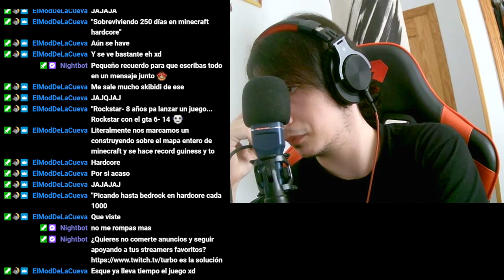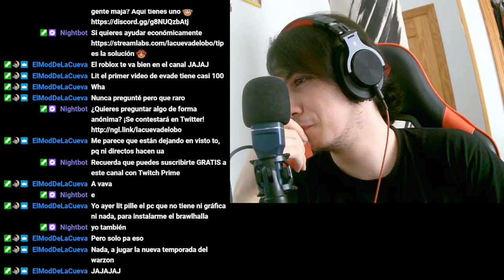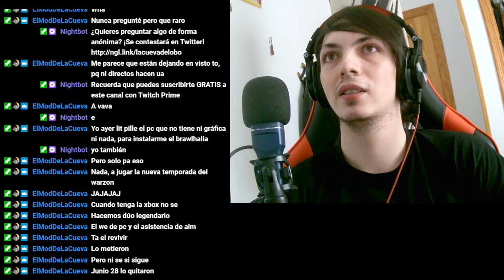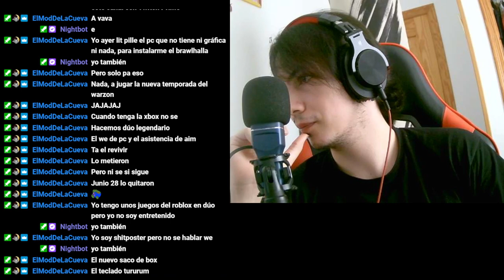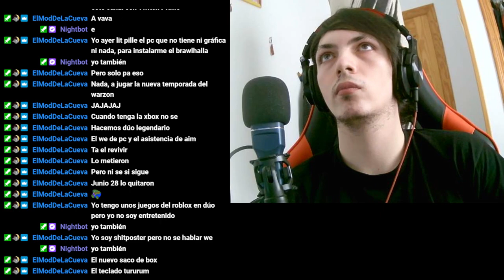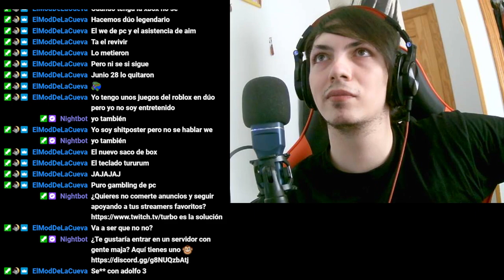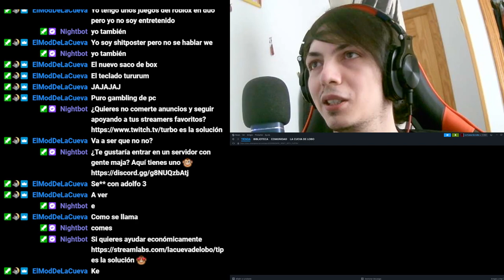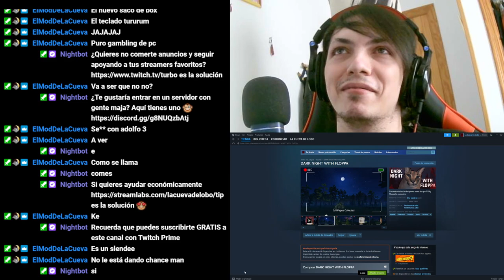Reflexiones sobre mi pasión por los videojuegos 😔🎮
En este video emotivo, comparto mi experiencia personal sobre cómo ha cambiado mi percepción de los videojuegos y por qué siento que la pasión se ha desvanecido. ¿Te identificas? 🤔